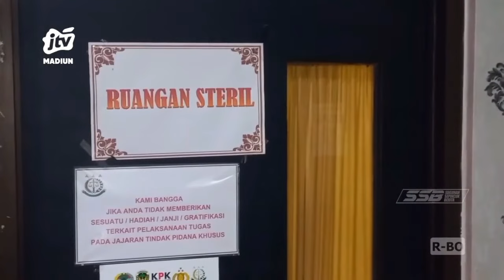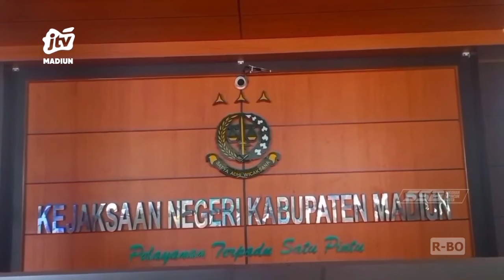KAB MADIUN - Kejaksaan Periksa Saksi Proyek Kolam Secara Maraton